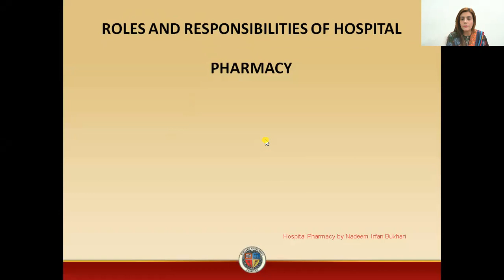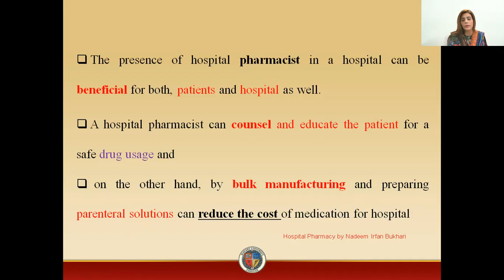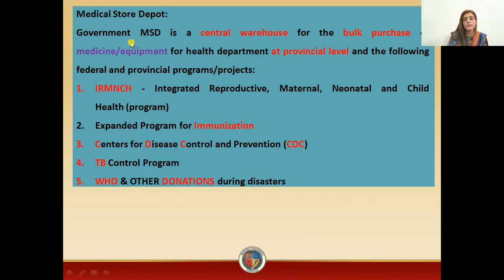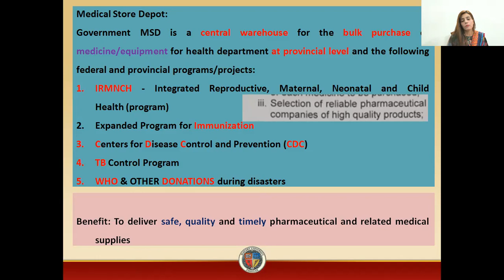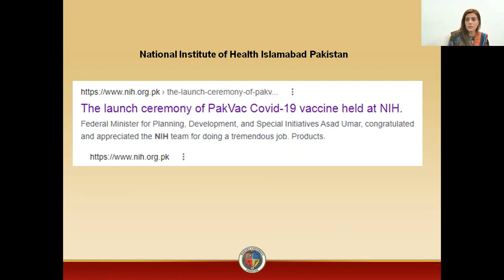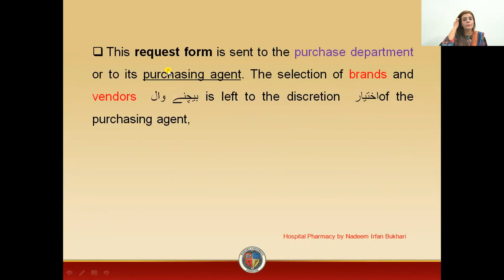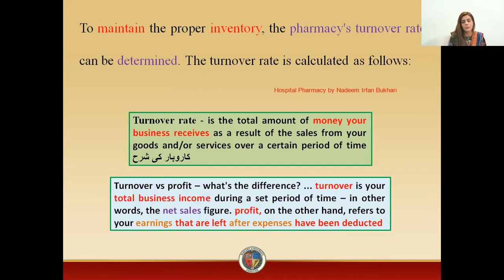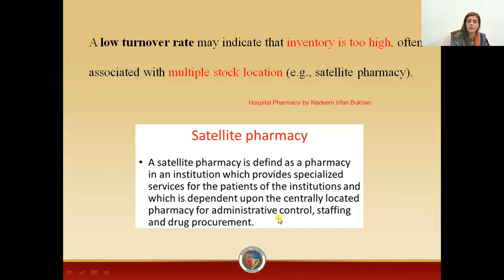Hospital Pharmacy - Roles and responsibilities of hospital pharmacy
1) Role of hospital pharmacist
2) skills needed in hospital pharmacist